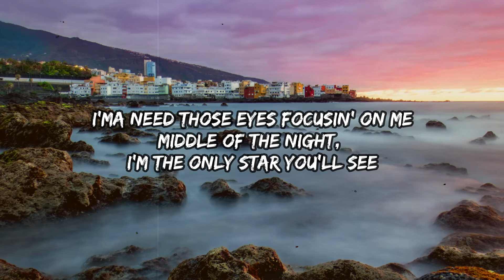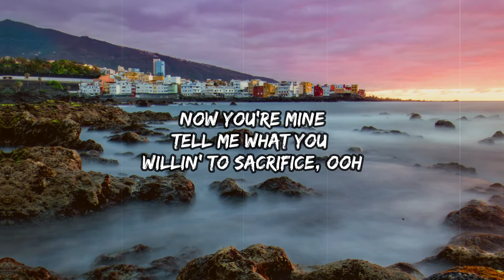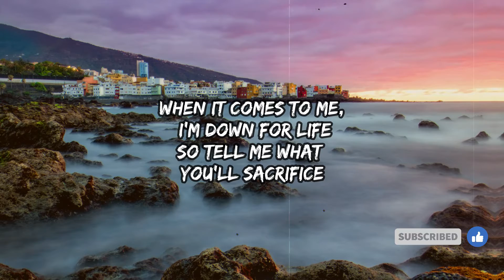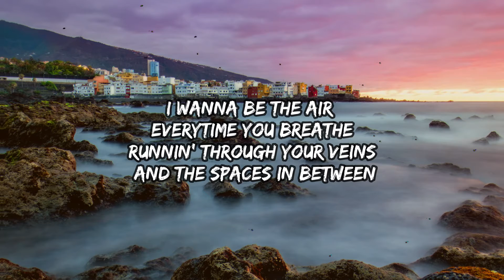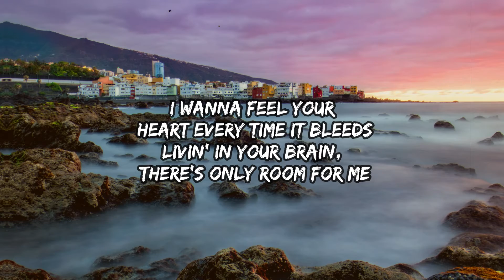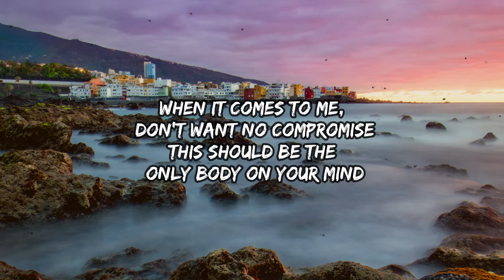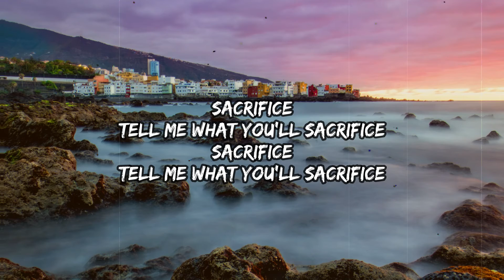Bebe Rexha - Sacrifice (Lyrics)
Lyrics:
Imma need those eyes focusin on me
Middle of the night, I’m the only star you’ll see
Imma need those hands runnin over me
Cause I ain’t that type, to let you go easy

Now you’re mine, tell me what you’re willing to sacrifice, ooh
Sacrifice, when it comes to me don’t want no compromise
So tell me what you’ll sacrifice

Sacrifice
Tell me what you’ll sacrifice
Sacrifice

I wanna be the air everytime you breathe

Sacrifice your body to the rhythm of mine, to the rhythym to the rhythym of mine